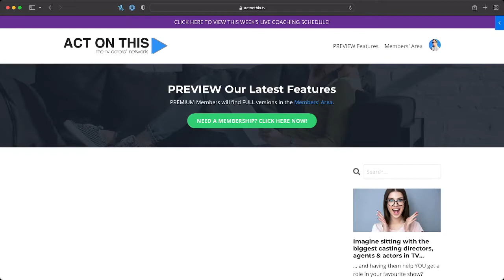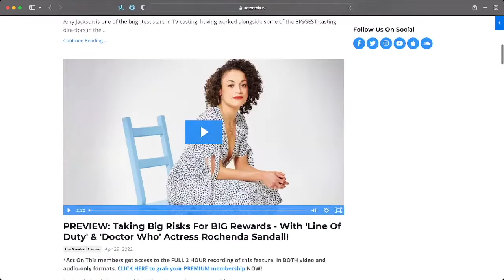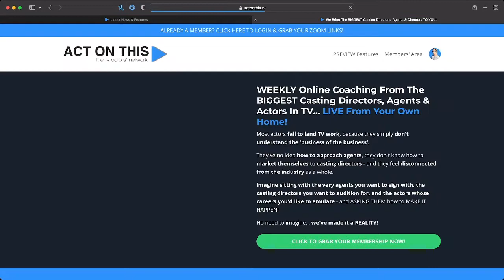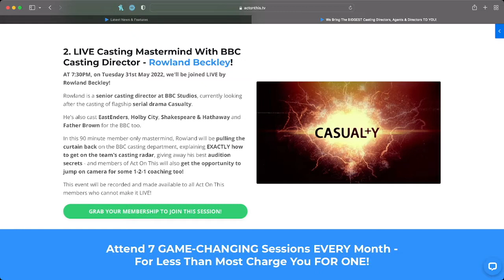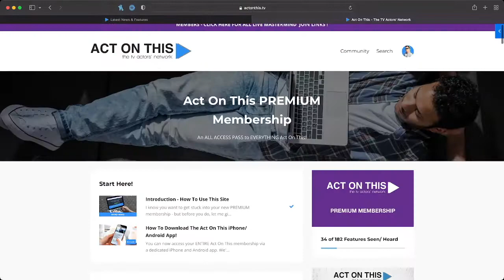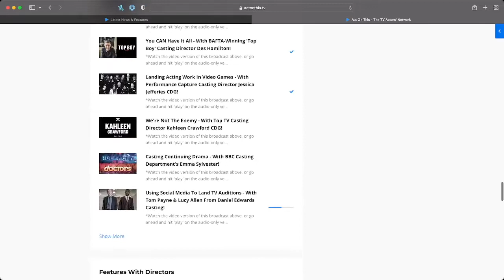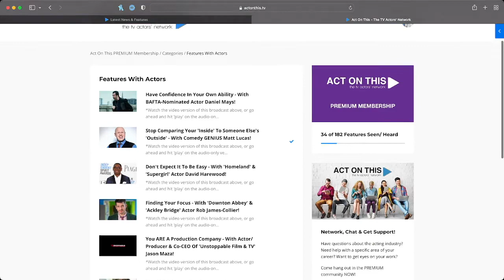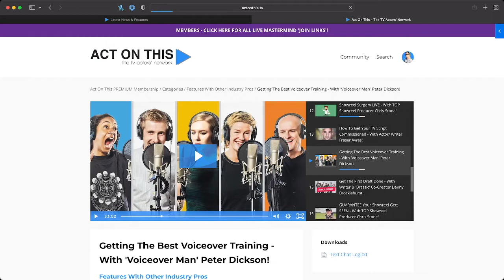Actors - Do You TRULY Know Your Casting Type? | Act On This - The TV Actors' Network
In this LIVE broadcast replay, I recap on our latest Act On This member-only Zoom call, with TOP TV casting director Amy Jackson...

We discuss why actors REALLY need to know their casting type - and LOADS MORE too!

If you want to join our member-only sessions, grab your Act On This membership NOW